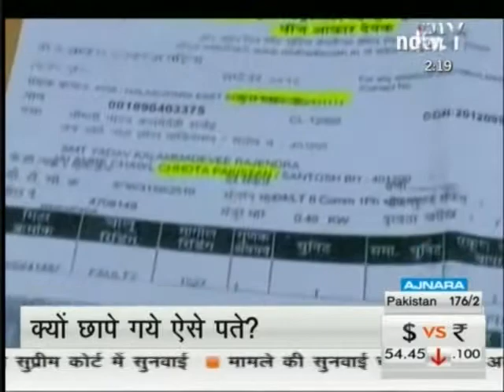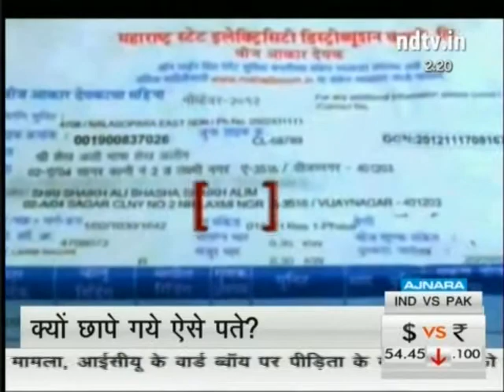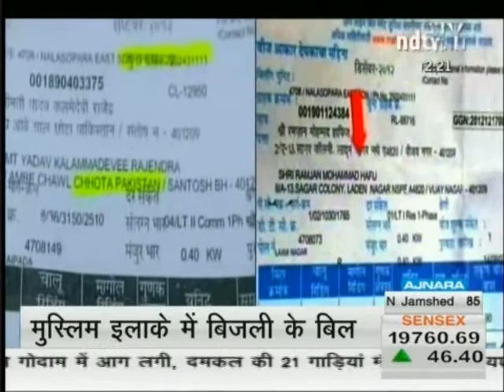chota pakistan news.MPG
nalasopara (e) me basa hai chota pakistan